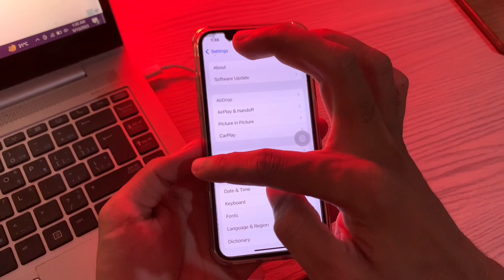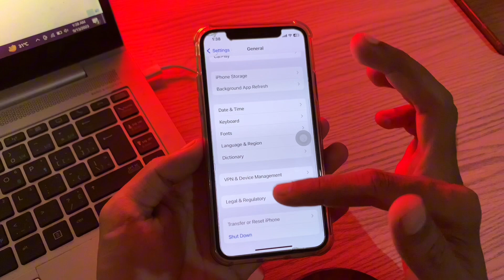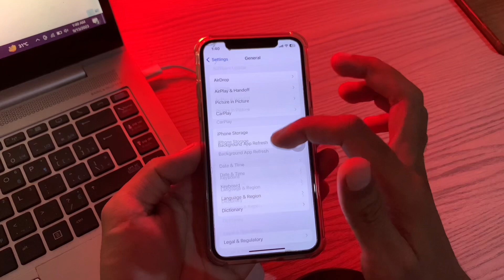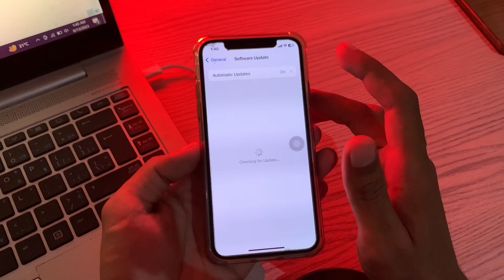How To Fix iOS 17 Stuck on Preparing Update on iPhone & iPad